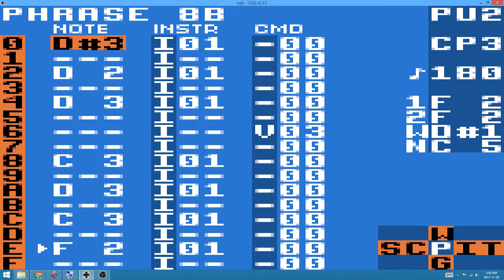November 29 2017 #501 LSDJ